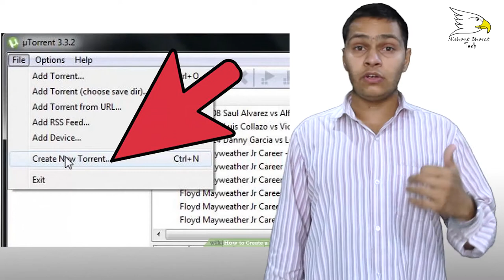What Is Torrent And How It's Work | Explained | Nishant Choudhary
hello friends today in this video i will show you what is the torrent and how it's work ok lets start